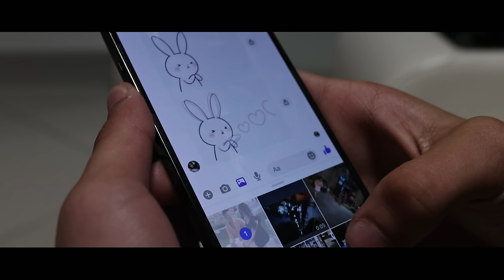Varga Zoli -Nem átkozlak- | Official ZGStudio video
Hívd  Zolit  bulidba vagy, koncertre élőben zenélni!
A dal Varga Zoli szerzeménye Artisjus bejegyzéssel !